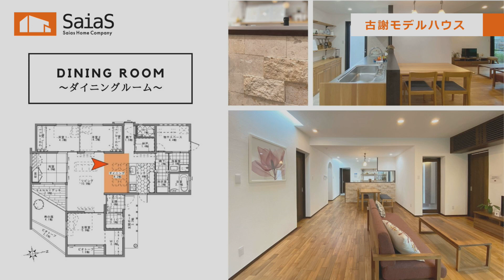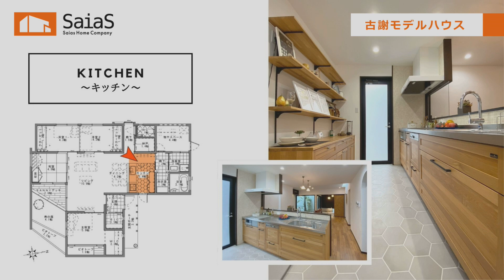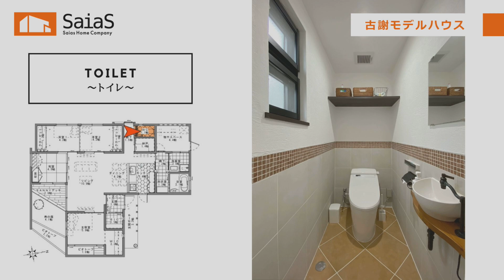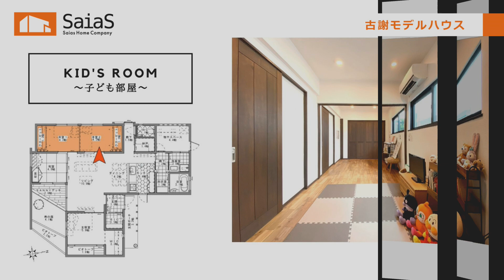古謝モデル紹介 ロングver~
皆様こんにちは。サイアスホームです。
本日ご紹介するのは、特に子育て世代の皆様にご参考にしていただける、平屋の住宅【古謝モデルハウス】です。
床面積28坪とコンパクトながら、4つのお部屋と充分な収納スペースがあります。広く感じられる工夫がたくさんありますので、ぜひ注目してご覧下さい。

私たちは、無垢フローリング、漆喰（しっくい）、炭化コルク断熱材など、体に優しい自然素材を使った、家族みんなが安心して住める家づくりをしています。

まずは、空気の違いと素材の違いを感じてください。